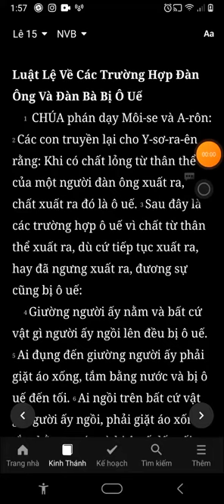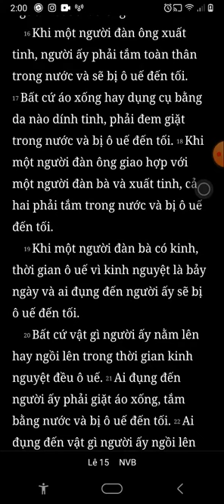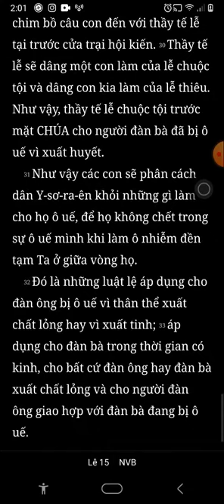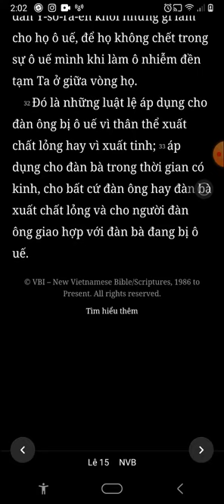Lê Vi Ký, Chương 15, Bản Dịch Mới, Nghe Đọc Kinh Thánh